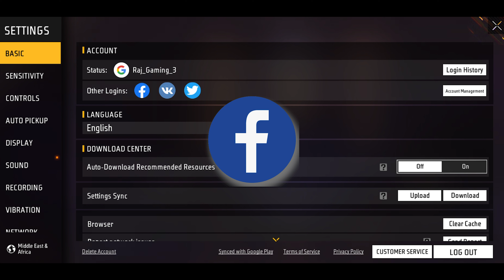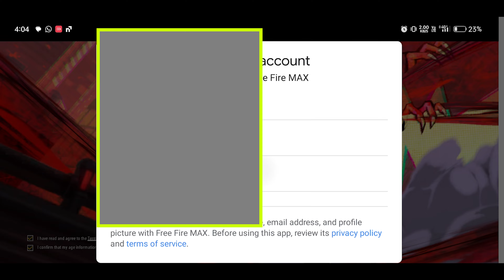Multiple Accounts Bind Update Free Fire | Account Management Free Fire | Id bind free fire 2024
My Name is Rajkumar Thakor from Gujarat